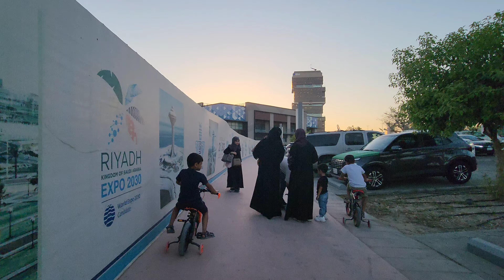Air Show as part of National Day. Video with S22Ultra and Feiyutech scorp2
Video with S22Ultra and Feiyutech scorp2.

Air show at Khobar